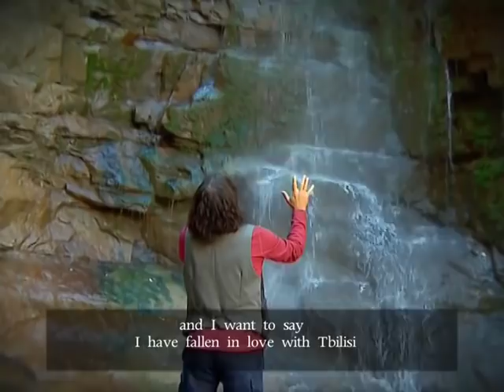Genaddy Tkachenko - Amazing Sound!!Georgia's Got Talent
Gennady Tkachenko - Fantastic performance!!!
Music from the Soul! Dare to be different!!
#‎MustWatch and #‎Share
Turn ON your speakers, put UP the volume, listen and watch